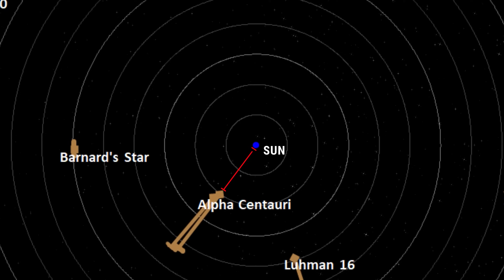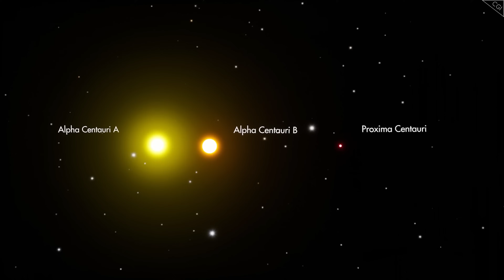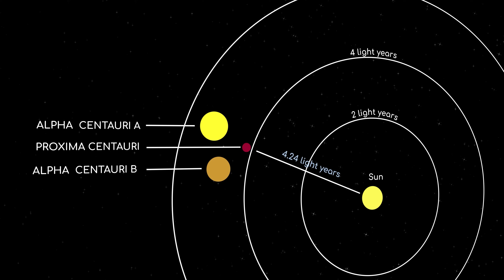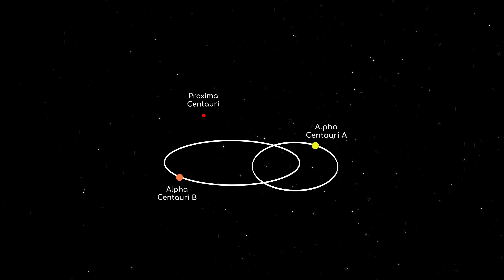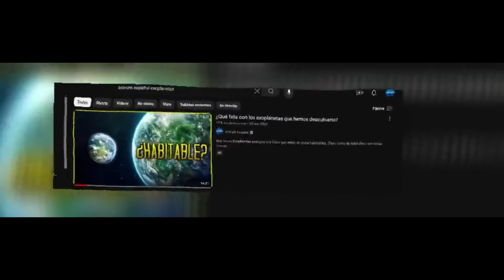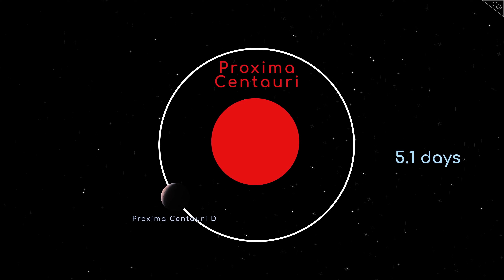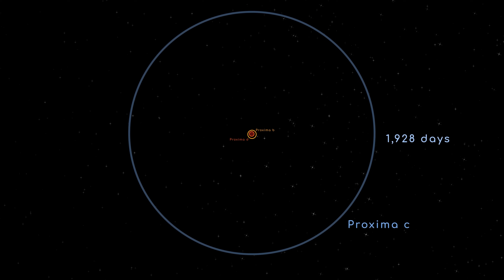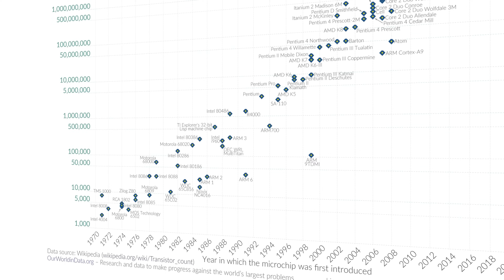El planeta más cercano fuera del Sistema Solar está al alcance | Próxima Centauri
¿Podríamos alcanzar Próxima Centauri y sus exoplanetas antes de lo que pensábamos?

Apoya al canal:
✔Bitcoin: 1Drk2PxcKpXrBnWP9pAM8WM1YuxvnBA9Xx
✔Ethereum: 0x31De3886d8FEb1412D2DC999e09c6AC80aDF5D23

Este canal es la versión oficial en castellano del canal Astrum que puedes visitar en el siguiente enlace